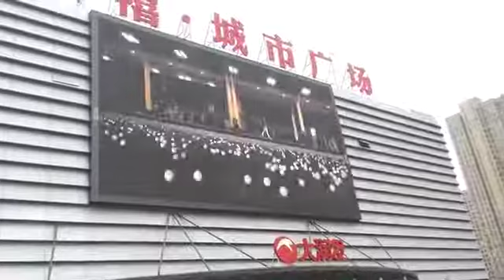What are the main features of outdoor LED display wall?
Outdoor LED display is a kind of LED display screen, and is currently the most widely used display product in the LED display market. Outdoor LED display screen is widely used in commercial advertisements, sports events, transportation, education system, stations, airports, shopping centers, hospitals, hotels, real estate market, business management and other public service places. It has powerful functions of media display, information dissemination, creative display and so on.